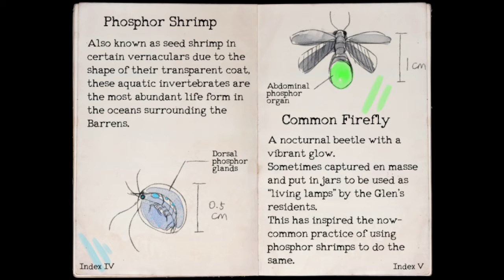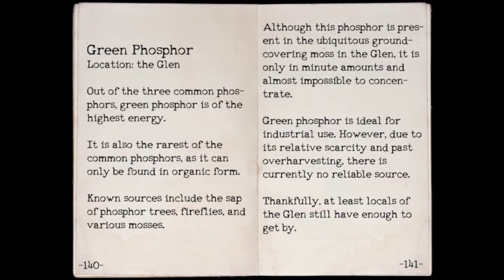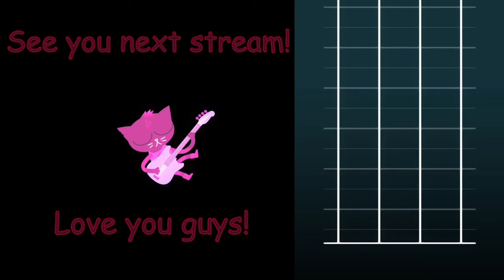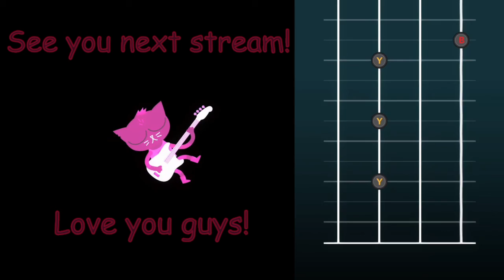The Refuge | OneShot | Stream Three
Hi! I hope you liked watching this. I've got another stream coming soon. Check out my Twitch if you want to see it live and talk with me if you want.